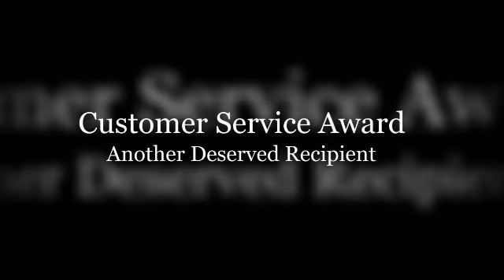Bundaberg Chamber of Commerce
Another Successful Chamber Breakfast hosted at ATW with guest speakers to Include Yale Morgan, student Speakers from Bundaberg North High School and the Customer Service Award Presentation by Nathan Freeman.